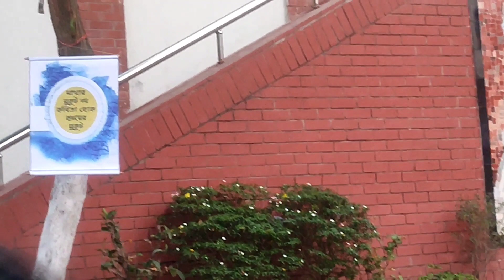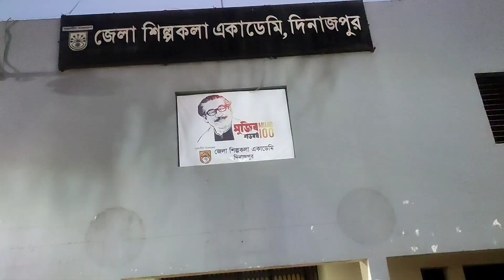আবৃত্তি কানন আয়োজিত কবিতা উৎসবে আমার আবৃত্তি পরিবেশনা 😇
Here is my new vlog hope you all will like it if so please do like, share, comment and subscribe to my channel also hit the bell icon to never miss new video.